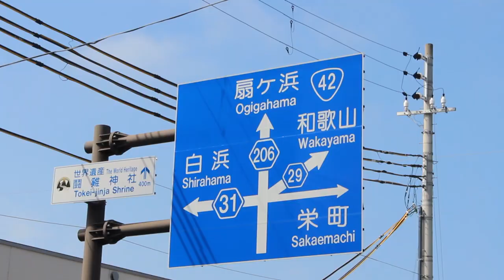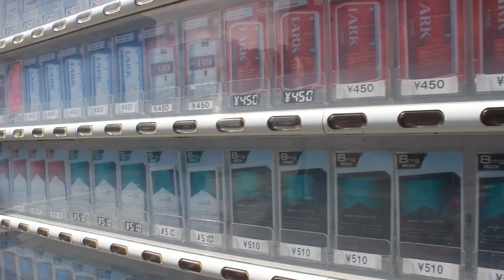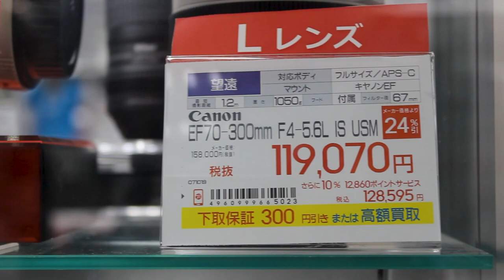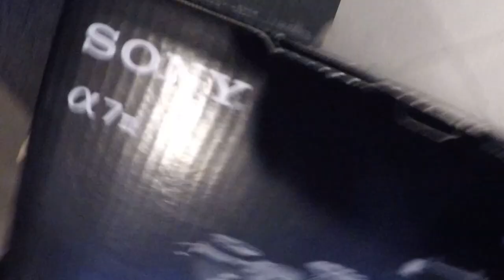Buying a NEW Sony A7iii in Japan | Skating a Japanese Skatepark | Life in Japan Vlog Ep. 8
BUYING A NEW SONY A7III IN JAPAN
If you haven't seen our last video, go watch it before this one to see why we are suddenly making this large purchase while on vacation! We made the best out of a sad situation, and continue to thrive! Check out the only skatepark in the entire Wakayama prefecture, and hang out with us again!!

We just opened our very own Facebook group! This group is a great place to ask questions, share stories, and discuss all aspects of travel in Japan! Please join here, and be a part of our community!!